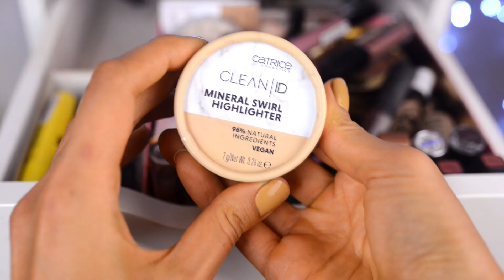КОСМЕТИЧКА МЕСЯЦА | октябрь 2019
Возвращаем формат КОСМЕТИЧКА МЕСЯЦА на канал?

ЛАК НА НОГТЯХ: Nail Look OAK BUFF

VAK741 - мой личный реферальный код. Введите его в нужное поле при чекауте, чтобы сэкономить 5% от стоимости заказа. Код работает и для новых и текущих покупателей iHerb

Чтобы получить скидку 10% на ваш заказ  в интернет-магазине BeautyHome, при оформлении заказа просто введите мой промо-код jill_snow_white в нужное поле и нажмите кнопку "Применить"

🍁 Получить 3 Месяца БЕСПЛАТНОГО Обслуживания при оформлении моей любимой, чоОорненькой аки моя душенька дебетовой карты Tinkoff

Чтобы получить скидку на ваш заказ 10% в интернет-магазине, просто введите код eBay в нужное поле при чекауте и нажмите кнопку "Применить"". Код не мой личный, его нашла в сети и сама постоянно использую :)

Я так же обитаю здесь:

Видео не спонсировано. Вся информация здесь - это мой личный опыт, которым я с удовольствием делюсь с вами, красотки :)